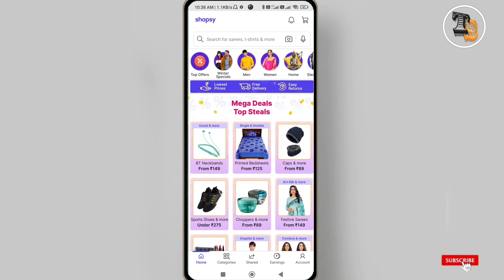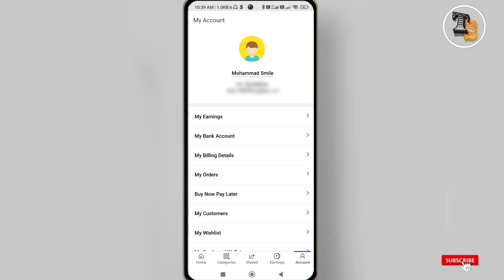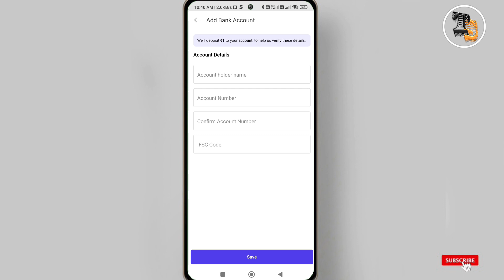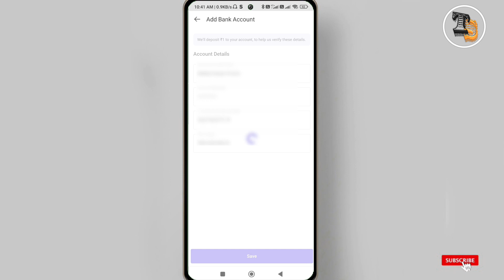Shopsy App se bank account delete kaise kare | How to delete account in Shopsy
Shopsy App se bank account delete kaise kare
How to delete account in Shopsy

hello dosto aaj ke is video me aap sabhi sikhenge ki shopsy app se apna bank kaise hataya jata hai aur dusra bank kaise add kiya jata hai uska complete tarika maine is video me bataya to dekhiye aur sikhiye.

Topics Covered:-
remove bank account from shopsy app,
shopsy app se bank account kaise remove kare,
how to remove,
bank account,
shopsy app,
shopsy app delete bank account,
shopsy app se bank account kaise delete kare,
shopsy app kaise remove kare,2023,
shopsy me refund kaise kare,
shopsy me bank change kaise kare,
tech with smile,
tech smile,
how to delete bank account in shopsy app,
shopsy se bank kaise hataye
shopsy me bank account kaise jode
How to add bank account in shopsy